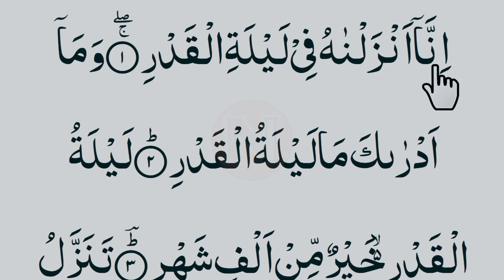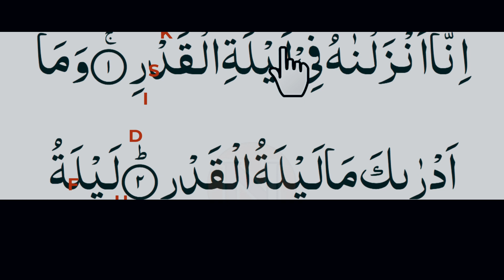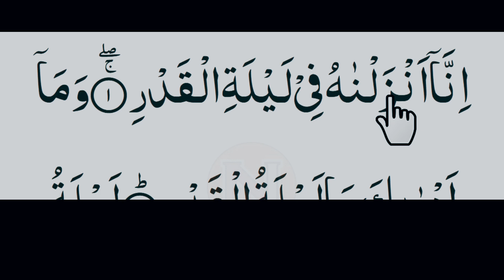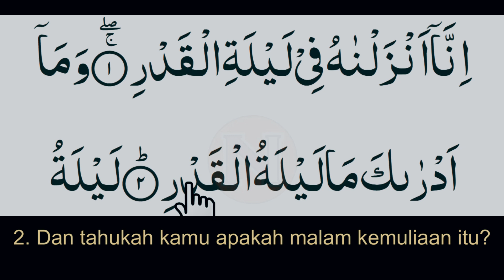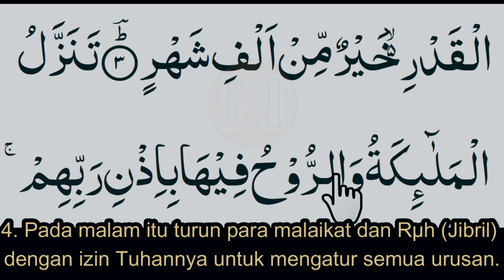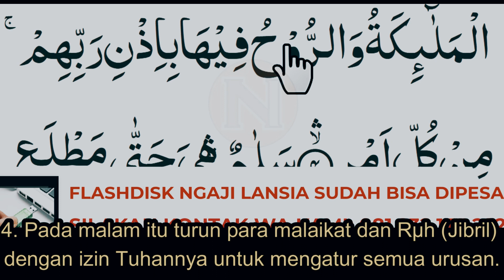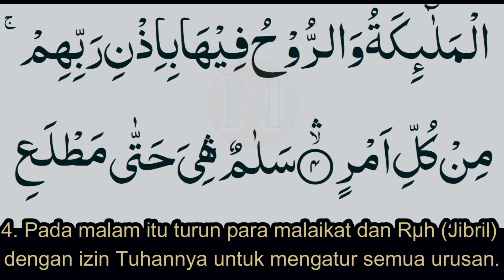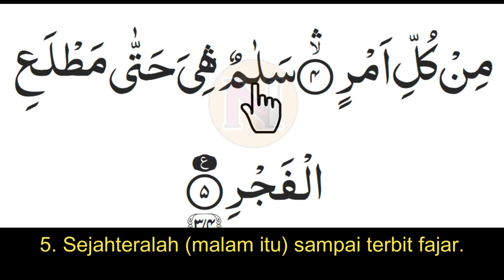NGAJI DARI NOL ❤️ BELAJAR KHUSUS PEMULA & LANSIA, KATA DEMI KATA Surah Al QADR ( QODAR)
Judul video: NGAJI DARI NOL ❤️ BELAJAR  KHUSUS PEMULA & LANSIA, KATA DEMI KATA Surah Al QADR ( QODAR)